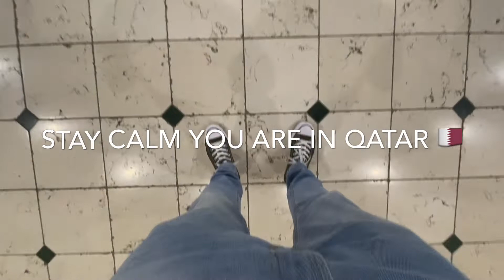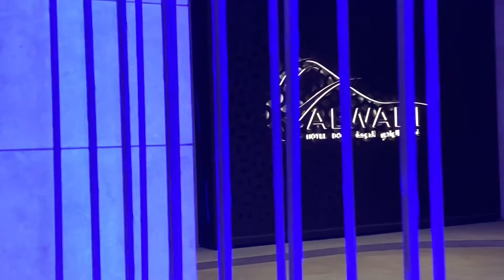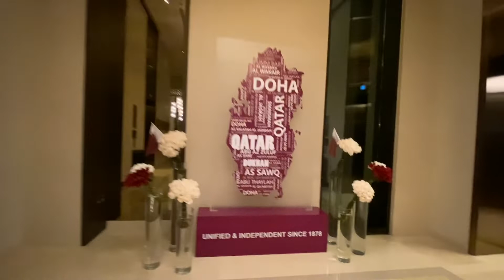Qatar National Day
18 December 2019
Today is Qatar 🇶🇦 national day see how we decorated our hotel and some air show done by qatar Airforce

Here are some clips , hope you will like.

If so   Please please please

Hit the thumbs up 👍 like

Till then enjoy this video

And Do